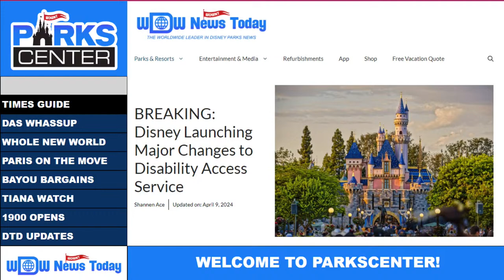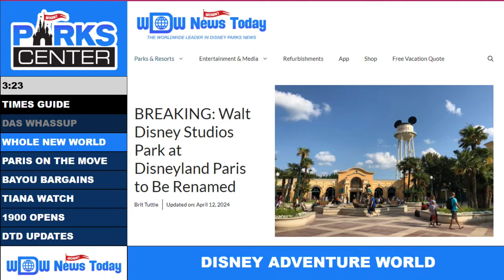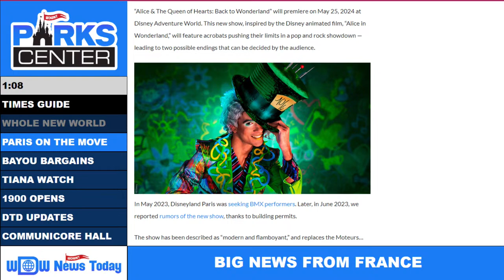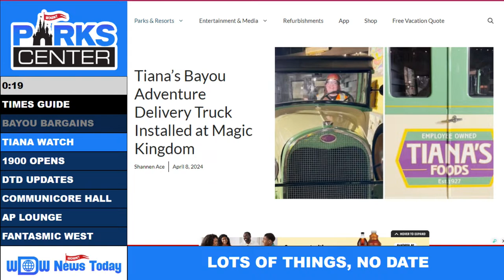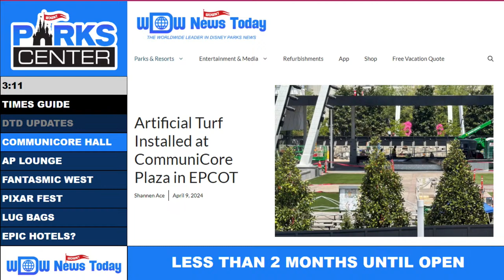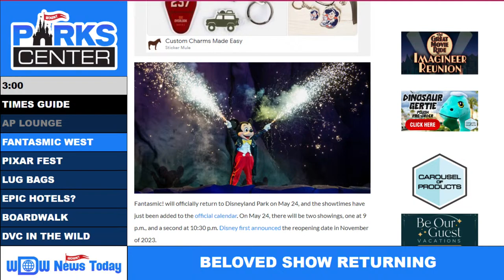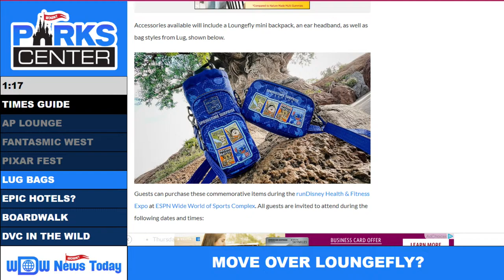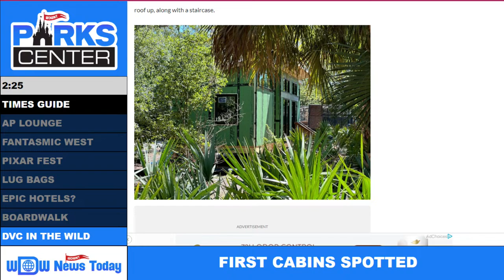Changes to Disney's Disability Access Service, Huge Disneyland Paris Announcements and More!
Walt Disney Studios Park is becoming Disney Adventure World!

Each week, we cover the top stories in Disney Parks news and discuss the topics that are top of mind for the Disney community.  All in 60 minutes!

Welcome to ParksCenter on WDWNT.TV!  We're back with more news and discussing the latest happenings in Disney Parks.  Join us live at 9pm ET!

This week, Disney announced major changes to Disability Access Service.  The changes are geared towards making it harder for people to cheat the system.  Disney even announced that guests found lying to obtain DAS will be permanently banned from the parks.  But will these changes make it difficult for people who truly need the service?

Over at Disneyland Paris, huge changes and additions have been announced for the entire resort, but the biggest news might be the name change from Walt Disney Studios Park to Disney Adventure World.  How do we feel about the change?  Could it signal a need for changes to other parks?

They also gave us looks at the new World of Frozen land, They also shared new concept art for the attraction, as well as its name: “Raiponce Tangled Spin.” Located on Adventure Way, new information on the ‘Alice in Wonderland’ BMX Show, and more changes to the resort!

Back in Florida, even more things happening in Frontierland as Tian's Bayou Adventure gets closer to its Summer opening.  Two new stores will be taking the place of the former Briar Patch and Splashdown Photos, and Disney shared a video of a new Tiana’s Foods delivery truck, we spotted the truck in the Tiana’s Bayou Adventure queue at Magic Kingdom.

Speaking of Tiana, she's now greeting guests at the newly reopened 1900 Park Fare at Disney's Grand Floridan.  We've also seen more changes to Communicore Hall at EPCOT, LUG bags are everywhere, and the location for the new Annual Passholder Lounge has been revealed.

In Disneyland, Downtown Disney updates have been revealed, Pixar Fest is getting closer to opening, and Fantasmic opening dates are finally released.

Join us for all of this tonight on ParksCenter!

WIGS members get exclusive access to our post-shows, where you can ask about anything you'd like! Not a WIGS member yet? For as little as $2/month, you can get instant access to a bunch of live content, like ParksCenter, See Ya Real Late!, and other WIGS-exclusive live streams.